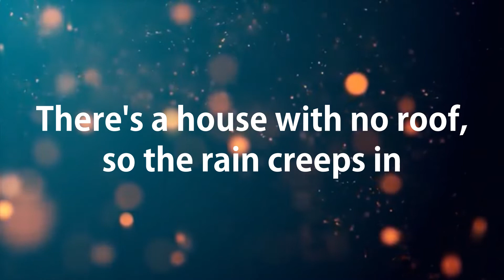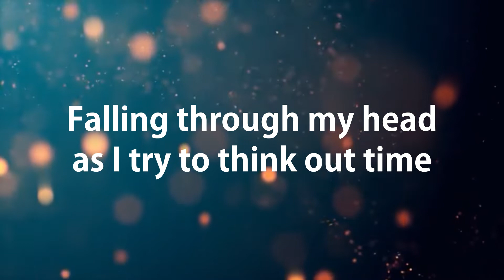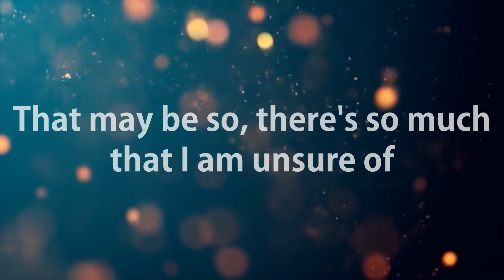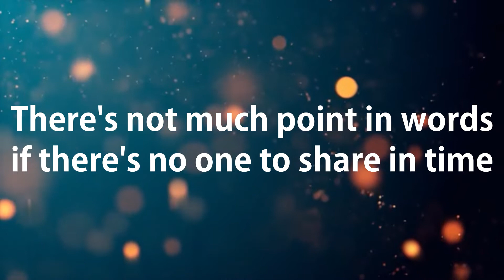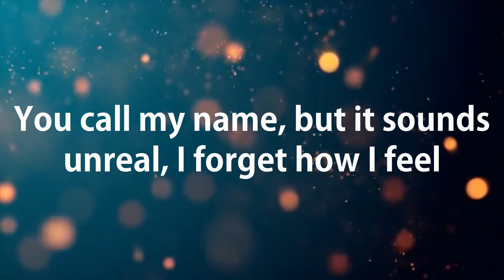Van der Graaf Generator - House with no Door (1970) Lyrics Video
One of the many dark songs on this album, but also one of the most beautiful in the annals of rock, as is this album, for its complete honesty, one so profoundly authentic that it reaches deeply into our hearts with recognition and empathy. Here Hammill, the master of metaphor, describes himself as a house with no door. He describes heightened isolation, even dissociation, from the society outside. Hammill’s protagonist, himself, has even rehearsed what to say in advance should someone offer connection, which shows a lack of trust that he will know how to respond should that line be thrown to him, so alienated from others does he feel. He’s not just a figure inside, which is how we experience ourselves, as trapped within a body and mind, which is termed existential isolation, but he’s a dark one at that. There isn’t even a light on inside, no hope to shine upon his life. He’s not even sure he can believe those who state they know what he is going through. He even rejects the cure of friendship, connection, and love, and knows he is rejecting it, just like the protagonist in the first song is turning away those who care for him. This was a time when many dark songs would be written, and Hammill’s fans loved him for those. This is honesty at its extreme, and of course, by telling us as an artist what he feels, he is in fact connecting with us after all, and we can feel his pain and know ourselves that we are not alone in our own.

[Verse 1]
There's a house with no door, I'm living there
At nights it gets cold and the days are hard to bear inside
There's a house with no roof, so the rain creeps in
Falling through my head as I try to think out time

[Chorus 1]
I don't know you, you say you know me
That may be so, there's so much that I am unsure of
You call my name, but it sounds unreal, I forget how I feel
My body's rejecting the cure

[Verse 2]
There's a house with no bell but then nobody calls
I sometimes find it hard to tell if any are alive at all outside
There's a house with no sound, yes, it's quiet there
There's not much point in words if there's no one to share in time

[Chorus 2]
I've learned my lines, I know them so well
I am ready to tell whoever will finally come in
Of the line in my mind that's cold in the night
It doesn't seem right when there's that little dark figure running

[Refrain]
Won't somebody help me?

[Instrumental Break]

[Verse 3]
There's a house with no door and there's no living there
One day it became a wall, well, I didn't really care at the time
There's a house with no light, all the windows are sealed
Overtaxed and strained, now nothing is revealed but time